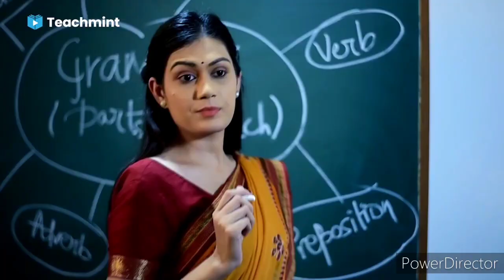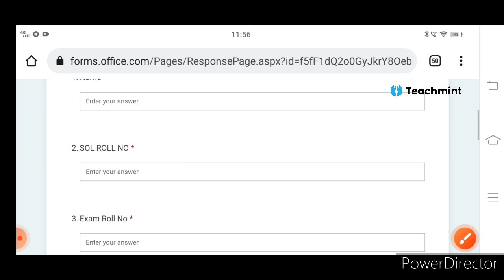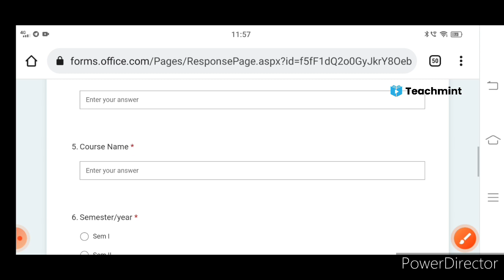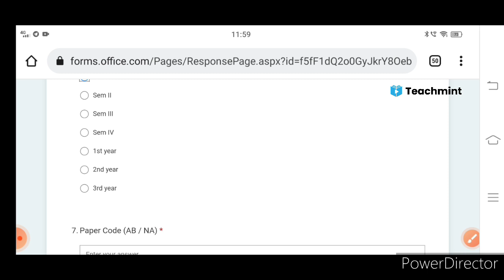SOL Semester Mode Result students 2021 || Fill this form? || Teachmint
Aaj ke video main bataya hai SOL Semester Mode Result students ke bare mein jinka Result 2021 main aaya tho unke liye jinko result main Absent yha NA mila tha.